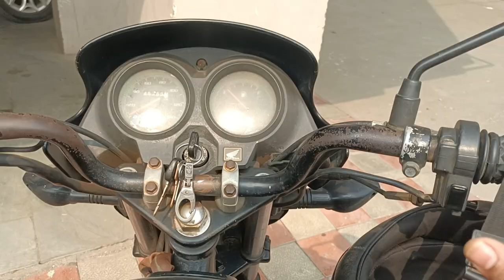Surat to Jaipur 😍 pink city Rajasthan 🙌 | Travel Vlog | Yuvi The Rider "